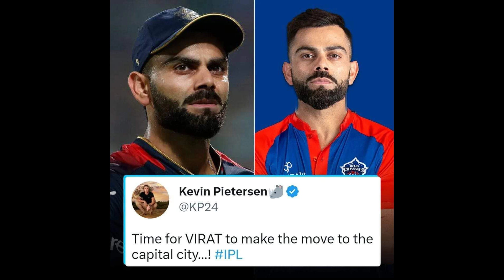ಆರ್ಸಿಬಿ ತಂಡದಿಂದ ವಿರಾಟ್ ಕೊಹ್ಲಿ ಹೊರಗೆ | Virat Kohli Out From RCB Squad For IPL 2024